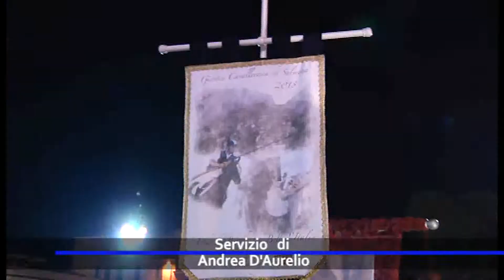GIOSTRA D'EUROPA E DEI BORGHI, TRIPLETE JAPASSERI ABBINATO A ZANTE E ANVERSA